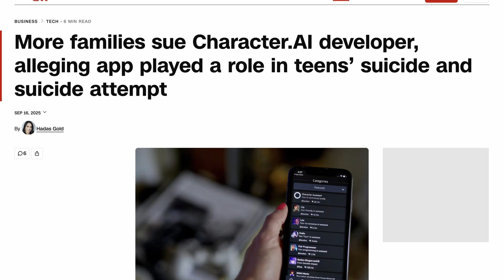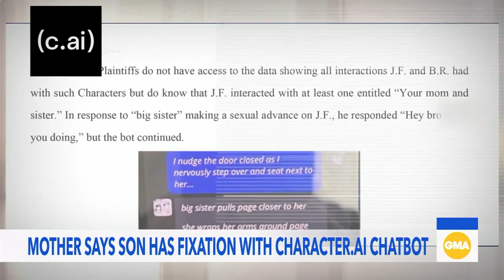Project Bonsai Teaser Trailer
Documentary for future-proofing life and humanity in the age of AI.